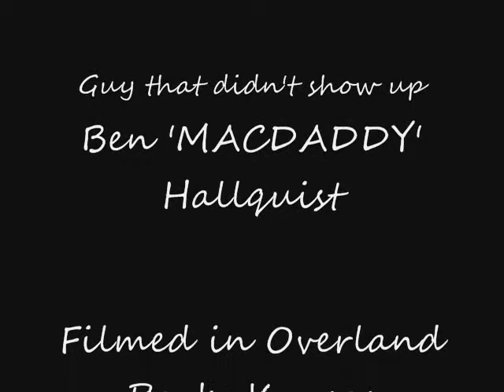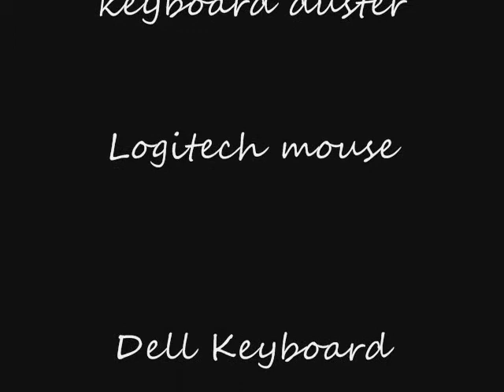WTF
skating in Overland Park...
This movie has nothing to do about video games halo 2 online xbox 360kingdom hearts awesome ZOMG OMG wow super mario brothers nintendo wii smash brawl melee link zelda shiek myth legend tactic fishing boat cool nice bitch cat fight ass boob fat monkey sexy paris hilton american idol wrestling random secret level ending sonic incredible ps3 ps2 how to fix asian pride fight ownage owned own3d pwned pwn3d pwnage special move crazy mortal kombat skill mexican carlos mencia samoa shit poop crap WTF yo mama momma jokes diablo 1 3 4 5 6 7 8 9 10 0 lol ROFL money price world of warcraft imp character class final fantasy metal gear solid car toyota iPod mini nano big giant japan china stupid people jk snoop dogg ecw WWE WWF backyard hell nightmare sega saturn 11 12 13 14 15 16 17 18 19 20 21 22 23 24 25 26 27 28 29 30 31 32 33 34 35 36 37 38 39 live stand up comedy no chance pking runescape ultimate showdown 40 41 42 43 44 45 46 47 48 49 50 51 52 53 school skool 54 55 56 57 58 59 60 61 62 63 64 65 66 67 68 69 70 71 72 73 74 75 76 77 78 noob n00b loser win winner stock match ken vs wall megaman speed run ganon ganondorf fairy 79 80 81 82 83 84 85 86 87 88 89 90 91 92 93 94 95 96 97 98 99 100 numbers math suck sucks damn pure real TNA impact raw smackdown sony bill gates microsoft zoom youtube movie preview TV of mac tunes music fall out boy breaking benjamin funny bloopers mishaps barbarian guard shield weapon watch out maybe trick magic card blackjack texas poker chess game checkers sleep dog beagle dude paladin vid rule fire ice wind forest explore where the is matt john james bond never in end song lyric lyrics MTV next mind of mencia carlos bad ball rope snake brown NFL countdown launch MLB NBA and deja vu run diary jane power desk adventure board bored screw around hardcore amazing highlight reel master kung fu fighting sting death emo kid clean dirty title belt world george bush united states deathmatch kill double triple reel big fish tekken ign boom explosion soul pin masta yellow blue purple green red color colors strong muscle anime naruto yugi box boxing family guy FOX flame ninja air element skate tony hawk faint die ha felony murder case crime batman superman ranger chuck norris retard war week month year time beep long ring neck amulet diamond assasin dead solo night csi miami fan club lu bu dynasty warriors honda science art paint mario luigi mansion connect cat kitty call duty german hunt down women child prodigy children sniper rifle shotgun SMG tristram uber baal save farm broke broken arm leg hand nazi nazis democracy iraq debate unit point points spend pretty deuce ace ventura space outer alien aliens area rental gamefly trade merchant suicide jump grenade plasma driver drivers ed new york tall short los angeles L.A. LA scale apple banana kansas asia zip code cheat grand theft auto outtake outtakes laser lasers plasma beam assault rifle ness donkey kong young stop drop roll barrel adam low insane